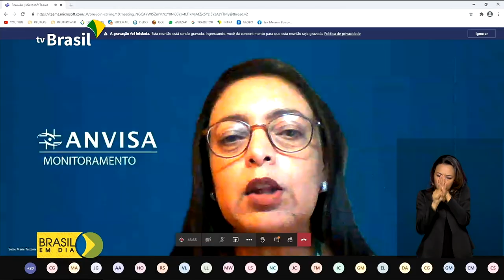Anvisa informa que não há relatos de efeitos adversos graves relacionados às vacinas contra Covid-19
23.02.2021 - Um mês após o início da vacinação dos brasileiros, a Anvisa não detectou efeitos adversos graves com a aplicação dos imunizantes. Os relatos mais comuns são de dor de cabeça, febre e fadiga, semelhantes a uma gripe.